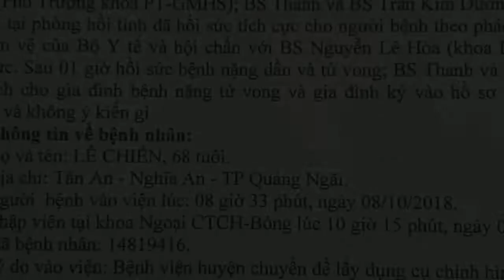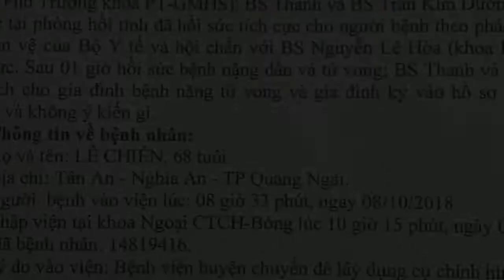- Tin NewPhẫu thuật lấy dụng cụ chỉnh hình xương đùi, cụ ông 68 tuổi đột ngột tử vong chưa rõ